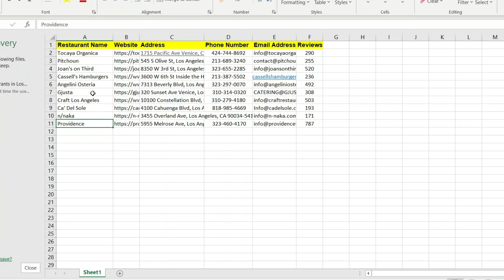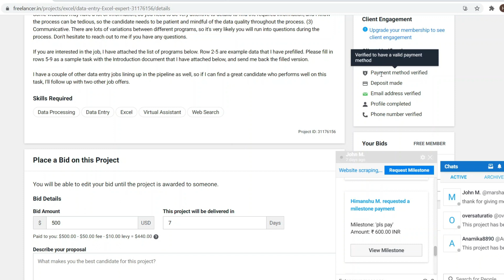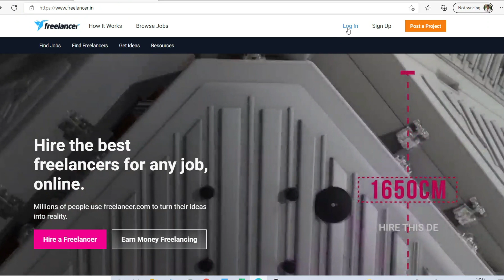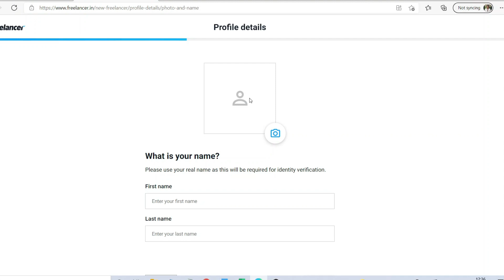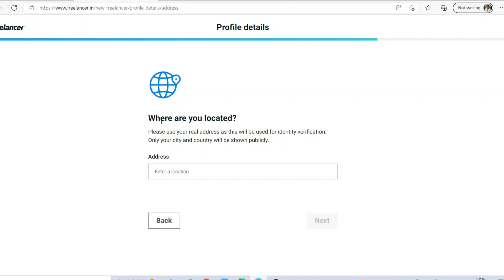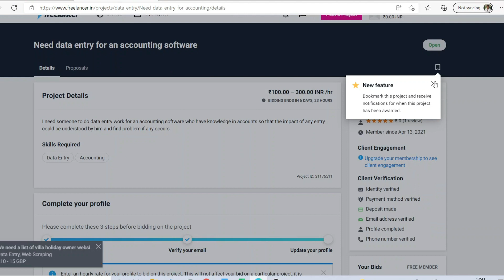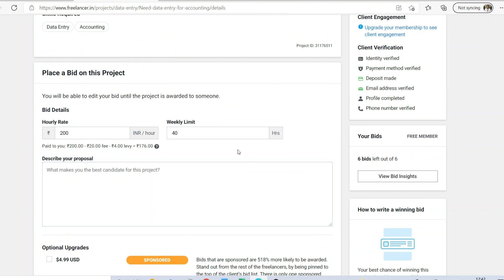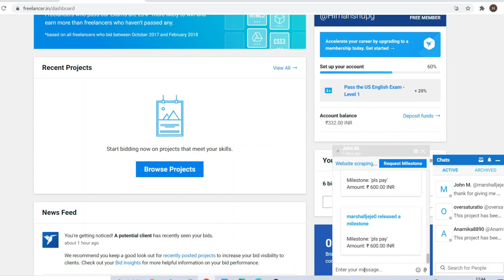Work From Home Jobs | Online Typing Jobs At Home | Part Time Job | Freelancer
Work From Home Jobs | Online Typing Jobs At Home | Part Time Job | Freelancer | Data Entry

Hello guys, In this video i have show how to earn money by doing typing work from home with your smartphone and get daily payment with zero investment

part time data entry work
typing job
online typing work
freelancing
best part time jobs for students
freelancing job

My Pentab

1) My Mic

2) My Mobile

3) My Camera

4) My Camera Lens

5) Light setup

6) My Mobile